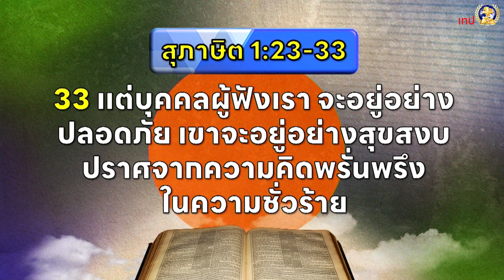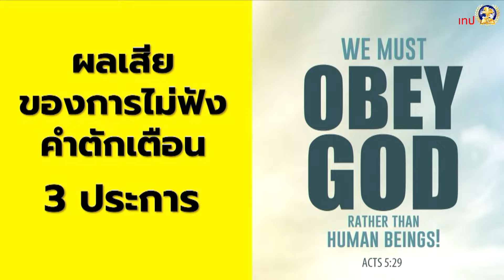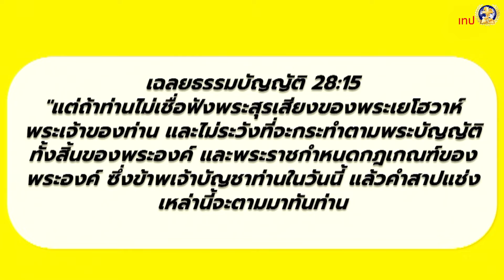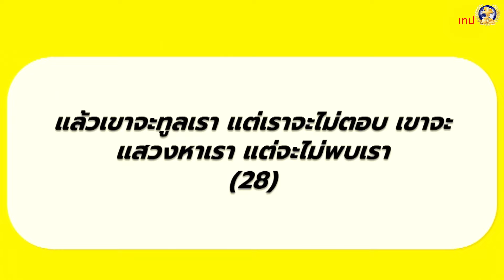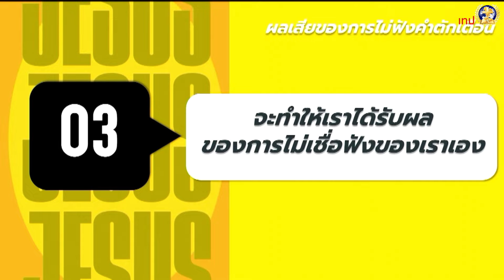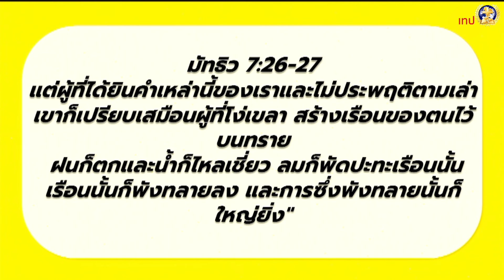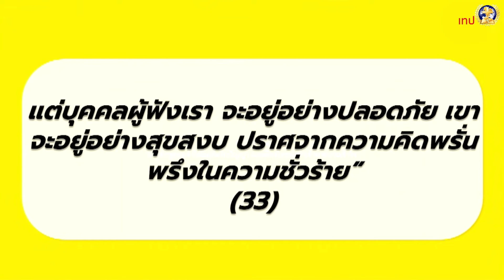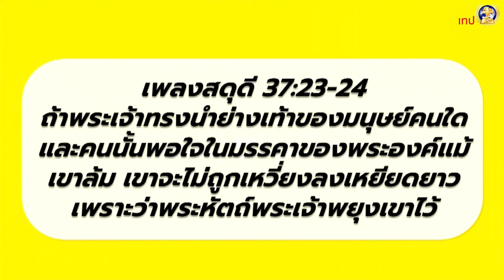คำเทศนา คุณค่าของคำตักเตือน | อ. ยศไกร เกล็ดจีน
เทศนาโดย อ.ยศไกร  เกล็ดจีน
รองศิษยาภิบาลคริสตจักรแห่งนิมิตพิษณุโลก
หัวข้อ : คุณค่าของคำตักเตือน
ข้อพระคัมภีร์ : สุภาษิต 1:23-33

ผลเสียของการไม่ฟังคำตักเตือน
1. จะก่อให้เกิดความล้มเหลวและผิดพลาดตามมา
2. ส่งผลต่อความสัมพันธ์กับพระเจ้าที่ไม่ดี
3. จะทำให้เราได้รับผลของการไม่เชื่อฟังของเราเอง

พระพรของการฟังคำตักเตือน
1. พระเจ้าจะเพิ่มพูนความเข้าใจให้กับเรา
2. พระเจ้าจะประทานสันติสุขแก่เรา